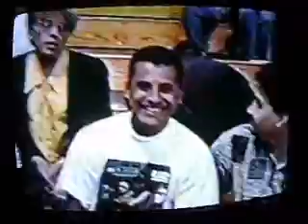Borough of Manhattan Community College 1991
I am looking for some of my friends on this video.  I am trying to locate some of them.